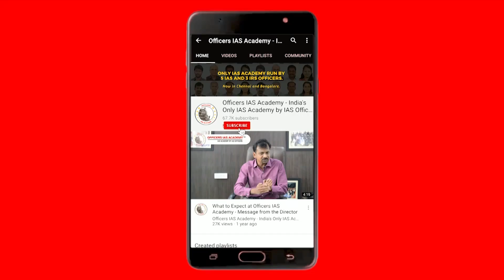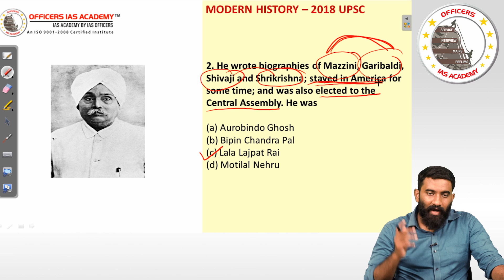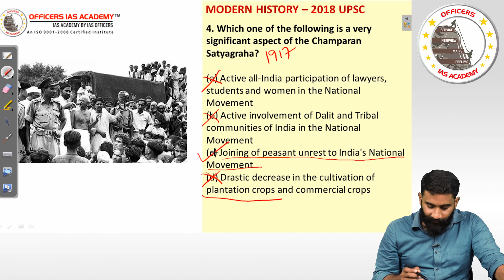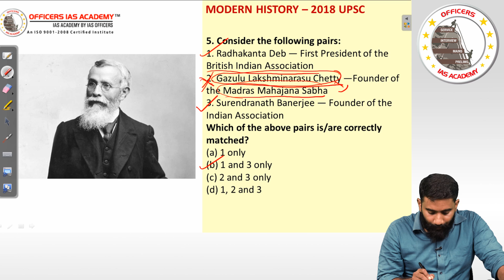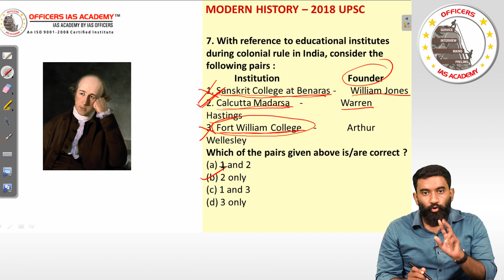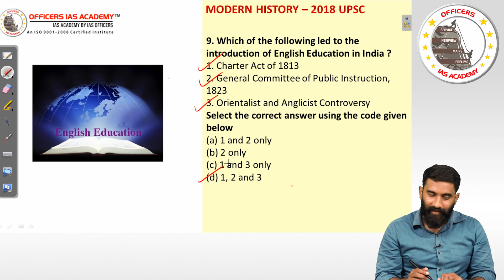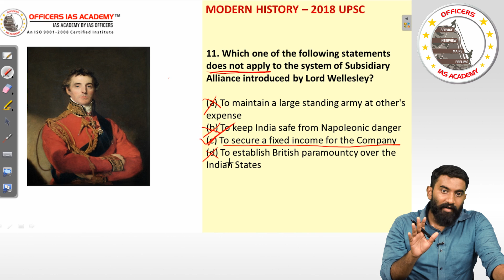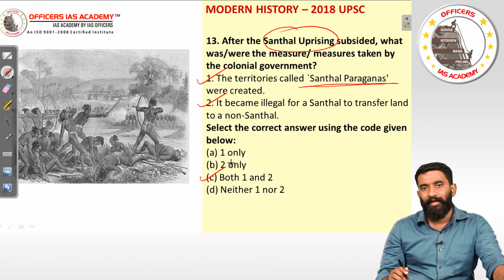Prelims 2018 Question Paper Discussion | Modern Indian History | Mr. Santhanam |Officers IAS Academy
Prelims 2018 Modern Indian History Question Paper Discussion by Mr. Santhanam. For downloading questions key and detailed answer explanations

Officers IAS Academy is the de-rigueur UPSC coaching institution if one is determined to reach LBSNAA. Here, we are driven by an enduring purpose, “Create Better Civil Servants”. We are the Top IAS Academy because we are founded by former Civil Servants who are passionate about shaping you to provide a better future for our proud Nation.  Our “Kendraka” or nucleus combines a “Dream Team” faculty, Precision Delivery of the syllabus, a rigorous schedule, a unique mentoring program ‘Hansei’ and a proven pedagogy. Collectively this ensures our students have the experience and confidence to crack the exam.

Officers IAS Academy is the best IAS Academy in Chennai because we perspire to help achieve what you aspire to. We will make your Himalayan dream of joining the Civil Service a reality. Start climbing with us hand in hand and we will make you realize that it is like any other mountain if you climb systematically. We will make your journey to IAS as simple as possible.